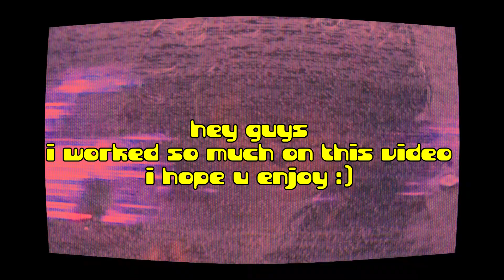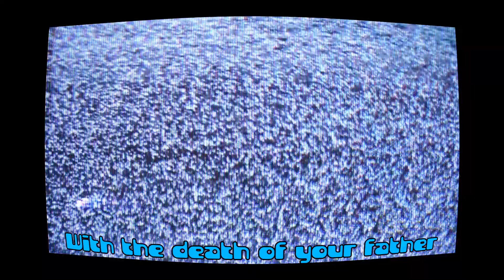LIL DUSTY G - ORANGE NOISE (NOISE T.V LYRICS)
not a friend to hug